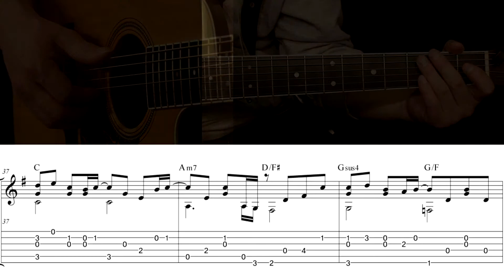[TAB] 다줄꺼야 - 조규만 기타간주분석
상팔기타의 기타여행 교본 수록곡 완전공개
전곡TAB악보
기타한대로 원곡 느낌내기
오선&타브악보집을 구입은